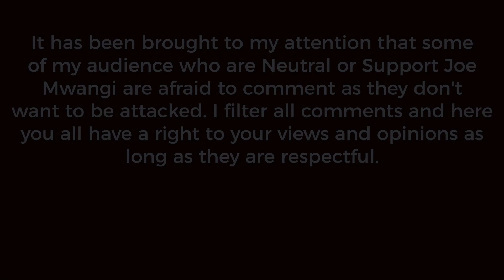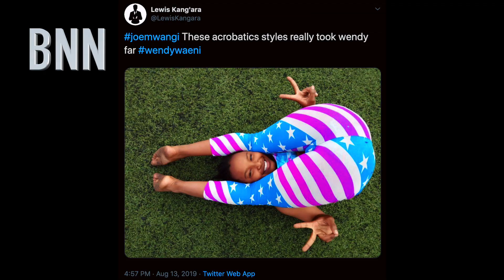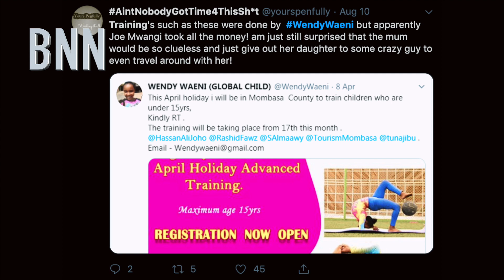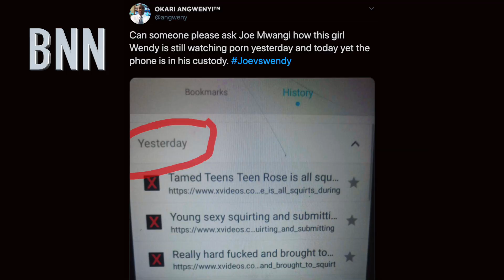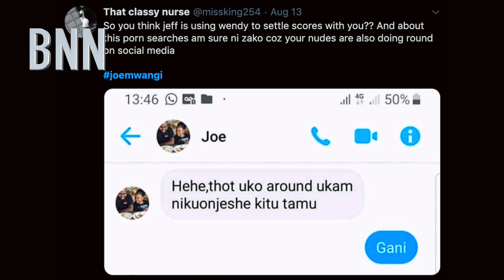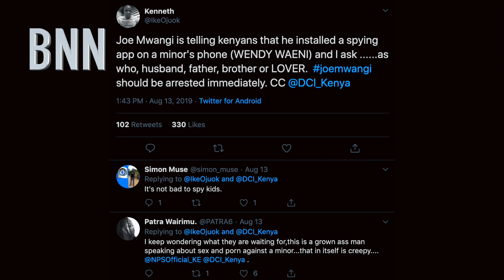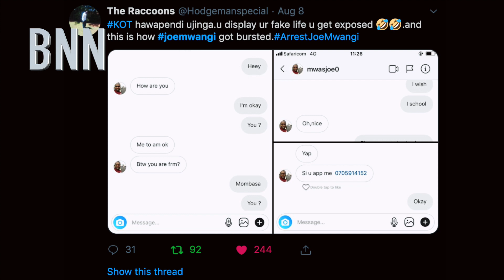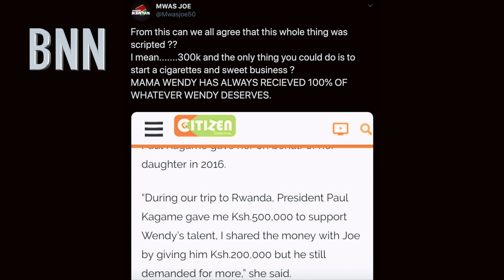The Truth about Joe Mwangi and Wendy Waeni 4/5 - BNN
The truth about Joe Mwangi and Wendy Waeni. This has been the most complicated story I have reported on this year, a lot of lies and half-truths on both sides. So this video is about receipts and trying to uncover the truth about what exactly is going on with former manager Joe Mwangi and the teenage acrobat Wendy Waeni's family.

Kenyans on twitter heard both siìdes of this story from wendy Waeni's accusations on Jeff koinange Live to Joe Mwangi's response on chipukeezy show. Kenyans on twitter uncovered evidence disproving a lot of what Joe Mwangi claimed in his interview on Ebru TV the chipukeezy show. Also, a lot of doubt and questions were brought up as to what role Wendy Waeni's mother played to their present circumstances after her interview on Radio Jambo, in the end, we will get to the truth.

Love,

Edgar Obare